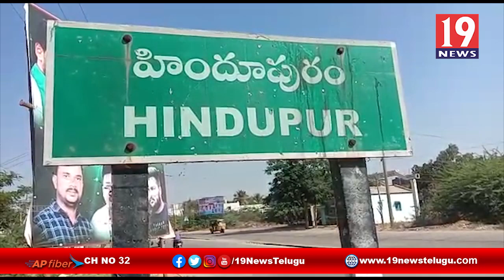మిల్లు కార్మికుల సమస్యలు పరిష్కారించాలంటూ ధర్నా - హిందూపురం అనంతపురం జిల్లా